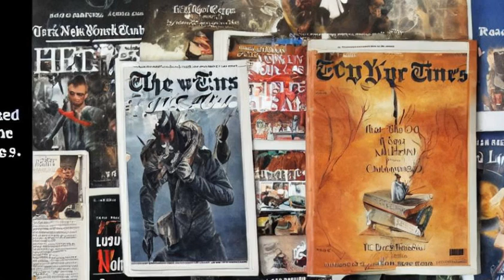A Song of Ice and Fire: Jon Snow explained (Game of Thrones)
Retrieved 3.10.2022